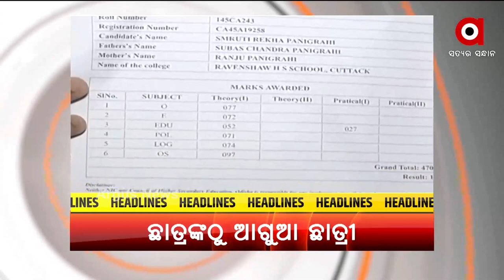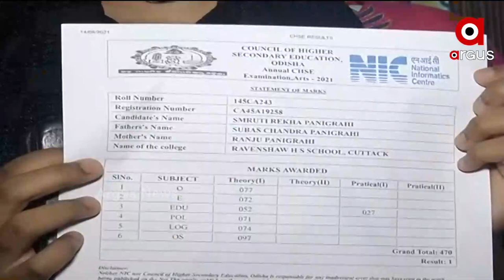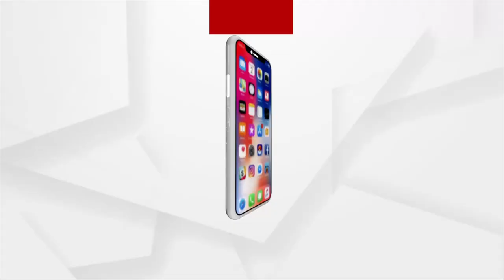ବାରବାଟୀ ଧଉଳି EXPRESS